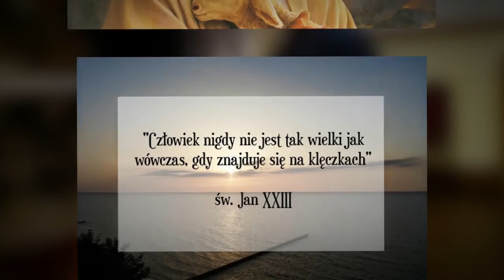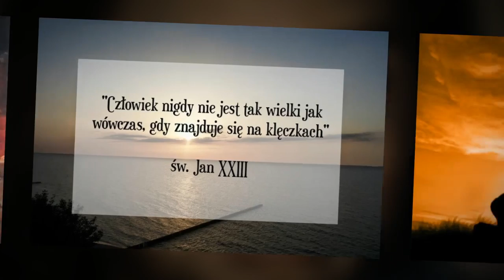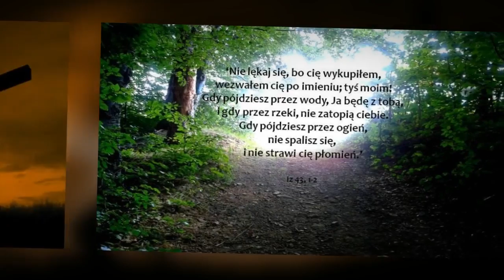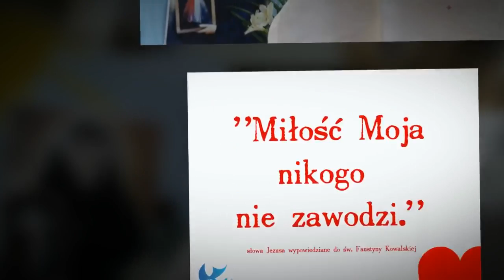Chlebie najcichszy.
'Chlebie najcichszy' - oprawa ślubna 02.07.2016 - St. Mary's Cathedral, Aberdeen.

Wokal - Lidia Konar, Monika Rowińska
Gitara - Seweryn Wzgarda